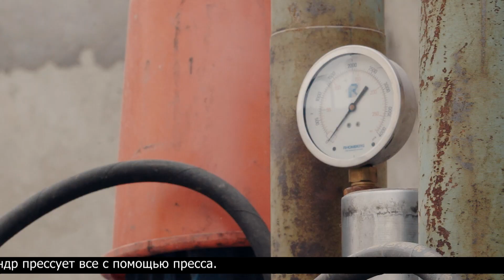СОРТИРОВКА ОТХОДОВ В ТАРАКЛИИ - МИФ?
Три миллиона кубометров мусора - это огромная гора, а точнее 468 единиц спецтехники. Представили? Столько в прошлом году собрали в Молдове. Два миллиона из них выбрасывает население, остальное — предприятия. При этом точный объем опасных отходов в Молдове никто не знает. Съемочная команда NTS разбиралась, кто и как в Тараклии собирает и сортирует отходы.